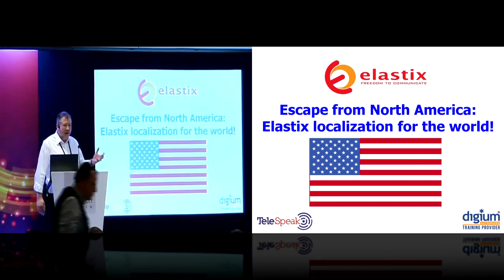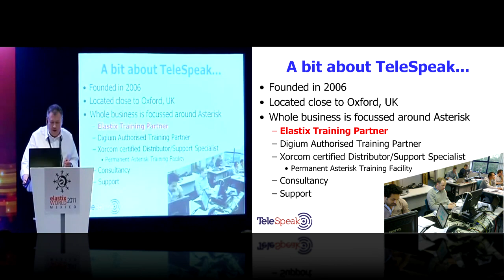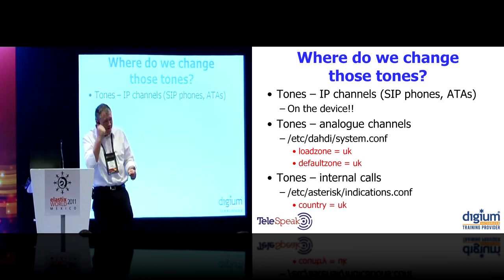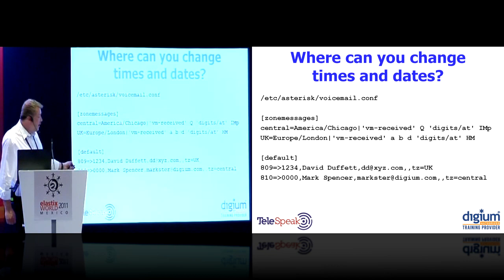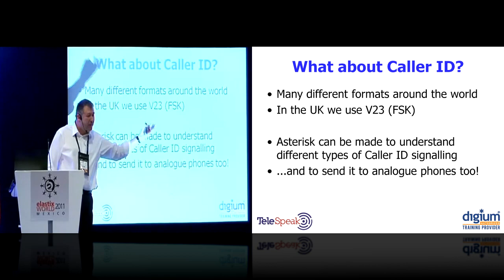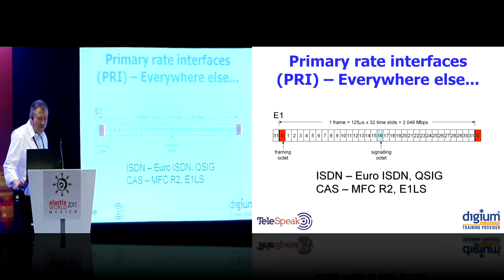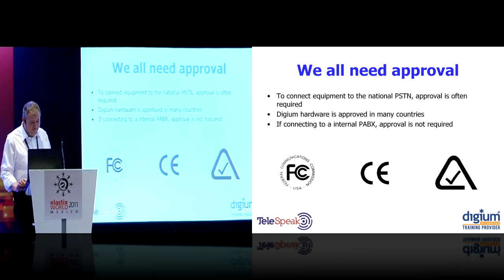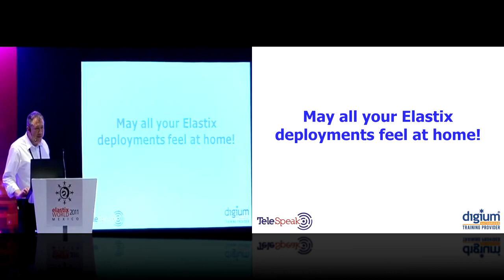Making Asterisk feel at home outside of north america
ElastixWorld 2011, Mexico City
November 3rd and 4th 2011
Speaker: David Duffett (United Kingdom)